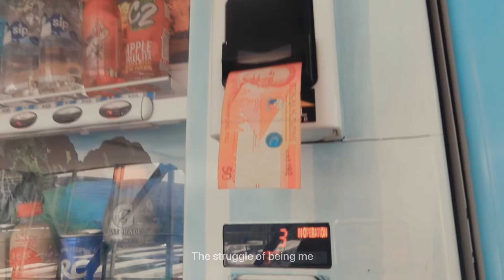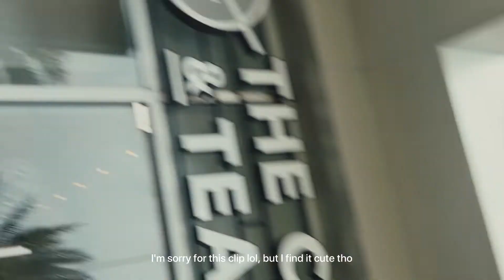🍃a slice of life+ productive days & exploring Manila by my own✨ | aesthetic vlog | nabbix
🍃 Hi everybody! it's been a while since I uploaded a video. Here are some random days of being productive and running some errands. This episode would be me trying to be independent as I explore the world of adulting. Enjoy and have a great day ahead!

Sending hugs!